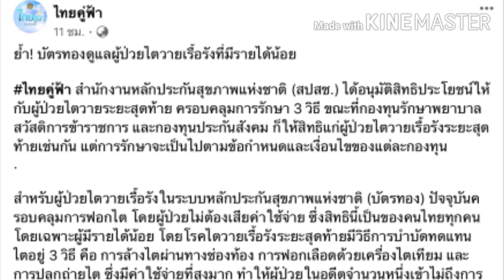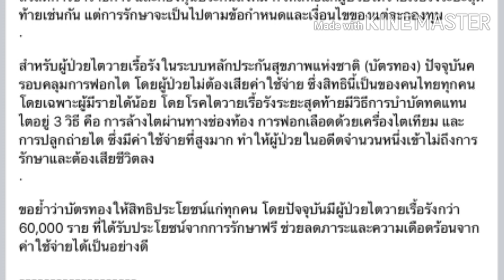สปสช.ยืนยันบัตรทองดูแลผู้ป่วยไตวายเรื้อรังรายได้น้อยทุกคน